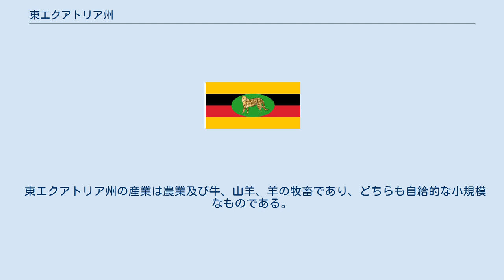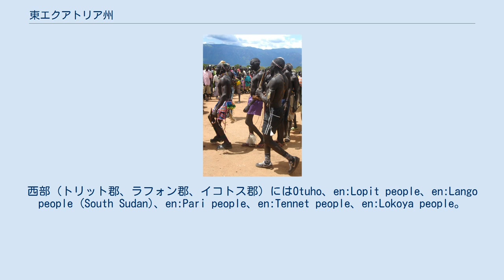東エクアトリア州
東エクアトリア州（ひがしエクアトリアしゅう、英語: Eastern Equatoria）は、南スーダンの州。
州都はトリット。
面積82,542 km2、人口906,126人（2008年）。
 西エクアトリア州、中央エクアトリア州とともにエクアトリア地方を構成する。
 南スーダンの南東端に位置し、南をウガンダと、南東をケニアと、東をエチオピアと接する。
北はジョングレイ州と、西は中央エクアトリア州と接する。
 州東部にはケニア及びエチオピアとの係争地であるイレミ・トライアングルがある。
 ブディ郡はディディンガ丘陵を擁す。
 東エクアトリア州の産業は農業及び牛、山羊、羊の牧畜であり、どちらも自給的な小規模なものである。
ブディ郡のディディンガ丘陵は肥沃な土地に恵まれており、タバコやトウモロコシ、ジャガイモ、小麦などが栽培されている。
 東エクアトリア州の行政区分 東エクアトリア州は8つの郡に分かれている。
 トリット郡 ラフォン郡 マグウィ郡 イコトス郡 ブディ郡 北カポエタ郡 南カポエタ郡 東カポエタ郡 東部（北カポエタ郡、南カポエタ郡、東カポエタ郡）にはen:Toposa people、en:Jie people、Nyangathom。
ブディ郡にはen:Didinga people、en:Dodoth people、en:Boya people。
西部（トリット郡、ラフォン郡、イコトス郡）にはOtuho、en:Lopit people、en:Lango people (South Sudan)、en:Pari people、en:Tennet people、en:Lokoya people。
マグウィ郡にはアチョリ、en:Madi people、Iyire、Ofiriha。